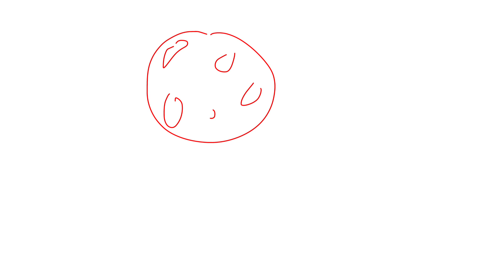Space oddity part wip